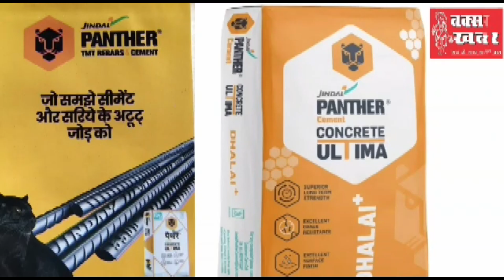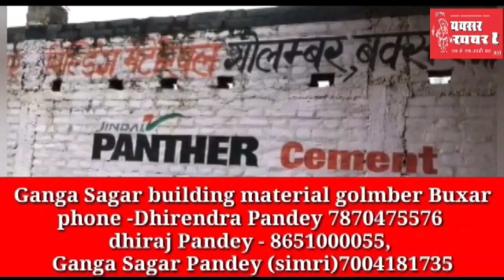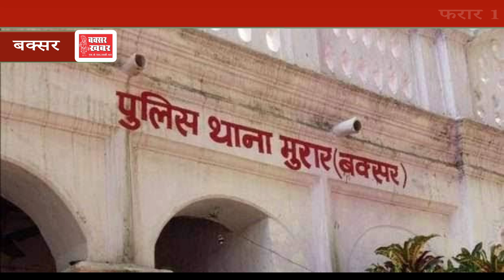बक्सर खबर – 27 सितंबर के समाचार बुलेटिन में देखें जिले की महत्वपूर्ण खबरें